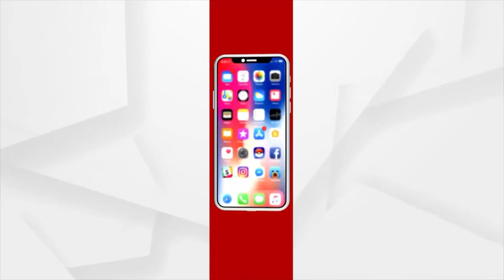ଜୀବିକା ଓ ଖୁସି ଦେଇଛି ସମନ୍ଵିତ କୃଷିଫାର୍ମ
କଥାରେ ଅଛି ‘ଚାଷ କାମ ଯାହାର କେତେ ସୁଖ ତାହାର’। ଏହାକୁ ନିଜ କ୍ଷେତ୍ରରେ ସତ କରି ଦେଖାଇଛନ୍ତି ଖୋର୍ଦ୍ଧା ଜିଲ୍ଲା ବୋଲଗଡ଼ ବ୍ଳକ ବୋଲଗଡ ଗାଁର ଚାଷୀ ରବିନ୍ଦ୍ର କୁମାର ସାମନ୍ତରାୟ। ରବିନ୍ଦ୍ର ନିଜର ୫ ଏକର ଜମିରେ ସାମନ୍ତରାୟ କୃଷିଫାର୍ମ ଗଢି ଜୈବିକ ପ୍ରଣାଳୀରେ ଆମ୍ଵ, ଛତୁ ,ମାଛ ଓ ପନିପରିବା ଉତ୍ପାଦନ କରି ବାର୍ଷିକ ୫ ଲକ୍ଷ ଟଙ୍କାର ଆୟ ପାଉଛନ୍ତି ।